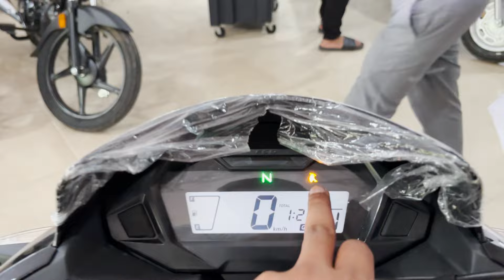New Honda SP 125 2024 Model Price, Features and Detailed Review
Special Thanks to Envision Honda
Address :- Jankipuram, Bitoli crossing, near Maa Hospital, Sector 8, Jankipuram Vistar, Lucknow, Uttar Pradesh 226021

Other Queries :-
honda sp 125 bs6 2024 model
honda shine 100cc 2024
honda shine
honda sp160
honda sp 125 sports edition
honda sp honda sp 125 sports edition 2024
honda scooter